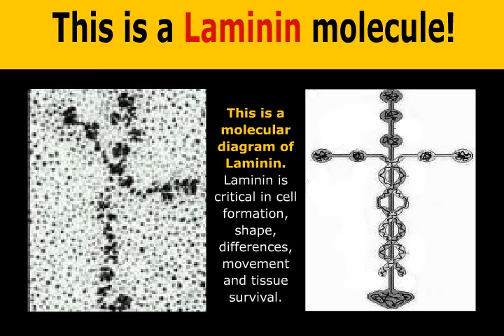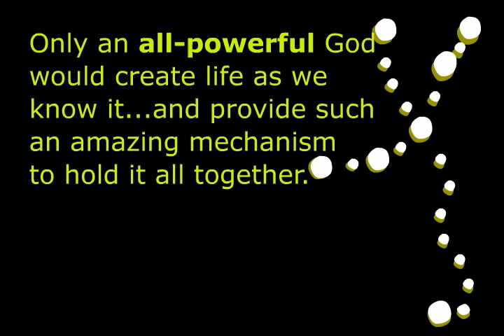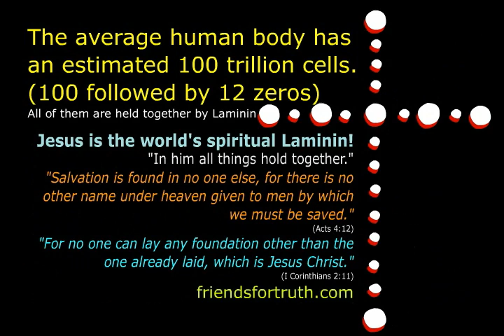Body Glue!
Laminin is the body glue that holds the body together...a remarkable sign of the power and purpose of God.